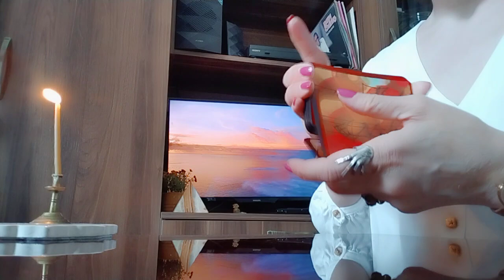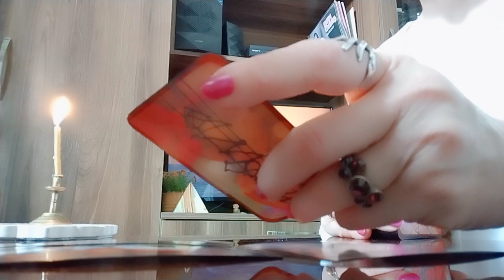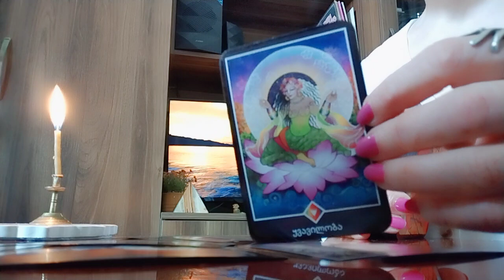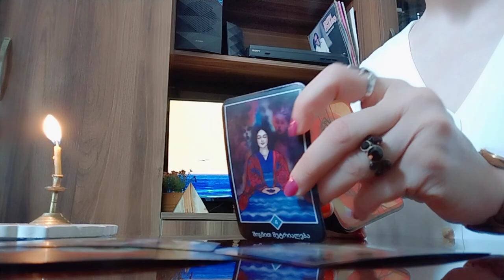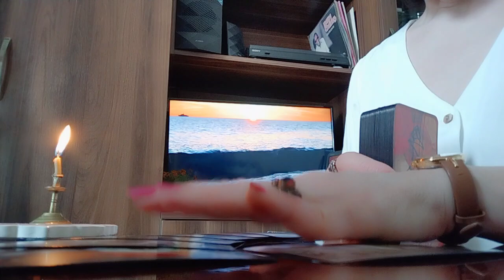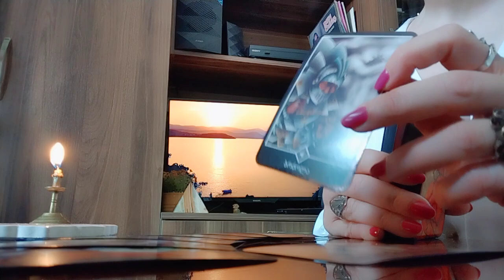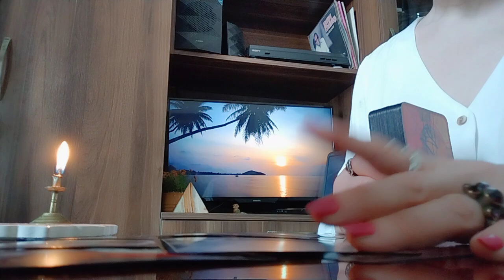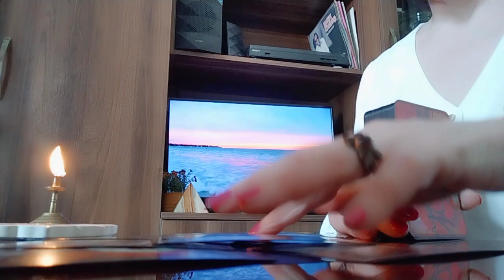როცა სიყვარულის მუხტი ნელდება/საყვარელი მამაკაცის შენარჩუნების ტაქტიკა☺️💒💗